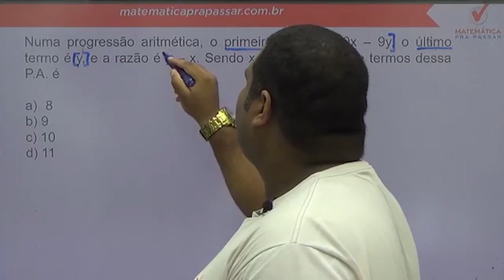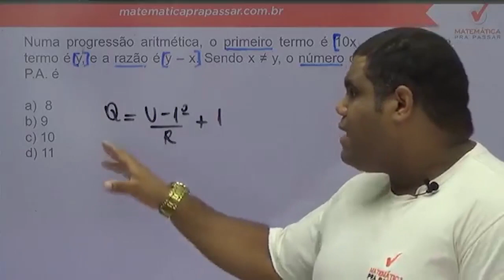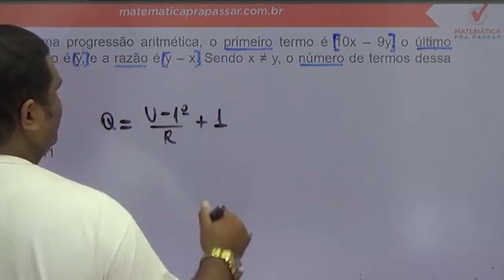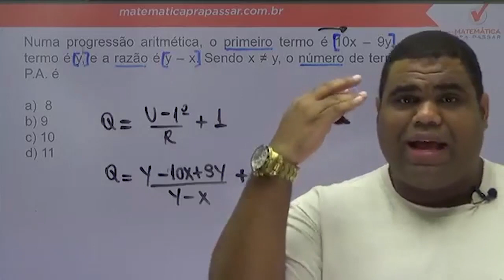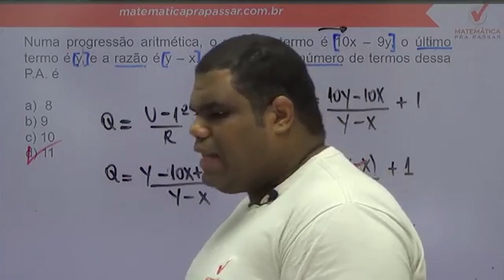Matemática para ESA |Dica 37| Veja Como Encontrar a quantidade de termos da PA